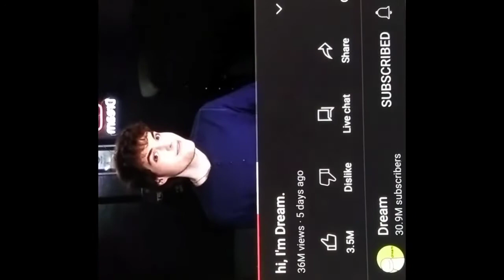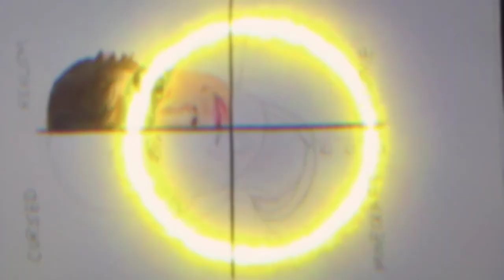how to draw dream @dream | with cheapest colour pencils 😳